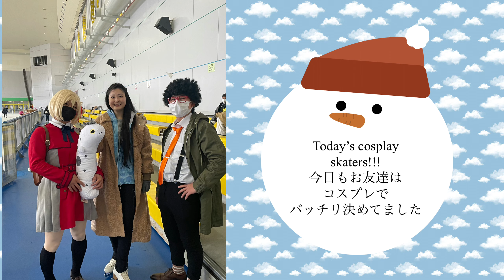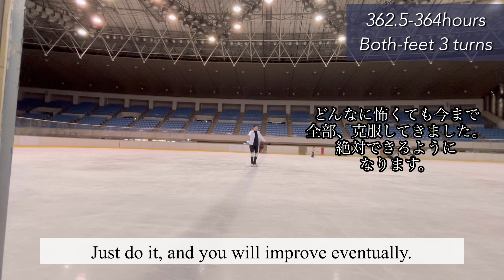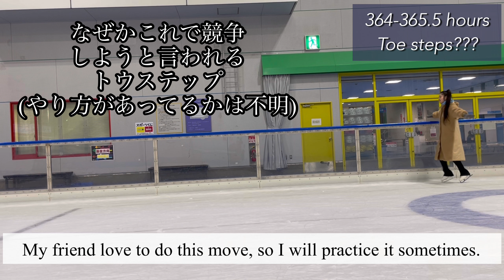Adult figure skater’s progress -365.5 hours. 3turns,Mohawk turns etc 大人から始めるフィギュアスケート1000時間チャレンジ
今までの動画はこちらから

This Is the long Journeys of adult figure skating progress

スケート100時間チャレンジの応援グッズができました！

新しい靴シリーズ⛸

【Aura Sky】My friend got new skating shoes! & My daily practice. 大人から始めるフィギュアスケート1000時間チャレンジ。352時間目

Edea Ice fly 燕ブレード　大人フィギュアスケーターが靴を変えると...フィギュアスケート1000時間チャレンジ　Figure skating 1000hours challenge

BAUER VAPOR Customized model 【最上級モデル】お友だちが新しいホッケーシューズを買ったよ。大人から始めるフィギュアスケート1000時間チャレンジ